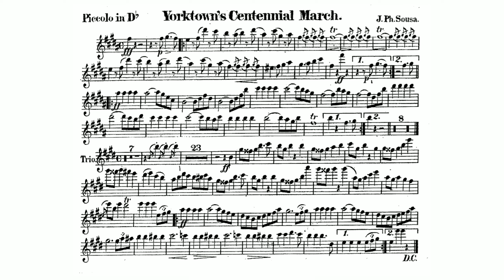Yorktown's Centennial March by John Philip Sousa - Piccolo in D-flat